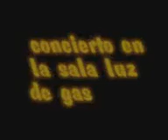Concierto sala luz de gas (Barcelona, 7/12/05)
La puerta de los sueños, chino Latino, savia y Loquillo y trogloditas